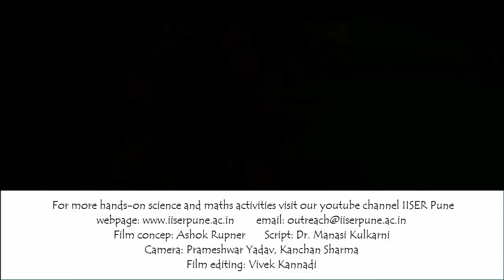Simple DC Motor | Marathi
In today’s world, hundreds of appliances use a motor. So, friends today let us make a very simple DC motor with house hold materials. You need a battery, safety pins, insulated copper wire, magnets, old bicycle tube, scissors and a cutter.
Take a 1.5 meter of insulated copper wire and wind it around the battery. Move it around 10 turns and remove it from the battery. Take one end and tie a knot and stretch it out. Repeat the same at other end. For equal distances of the weight both the knots should be diametrically opposite. Trim both ends to 3 cm. Now take a cutter and scrape off three sides on one end such that one side is still insulated.  On other diametrically opposite side scrape the insulation entirely.
The coil is ready now.
Next take an old bicycle tube and cut two broad rubber bands. Stretch and fix these rubber bands on battery and tuck in the magnet and the safety pins. The motor is now ready. If you place the coil in this assembly it starts.
A motor is a device that converts electrical energy into mechanical energy. When the coil is connected to the battery current passes through it which makes it electromagnet. This electromagnet has its north and south poles.  The permanent magnet placed in the vicinity of the magnet gives it attractive and repulsive kick depending on the polarity of both the magnets and the coil rotates.
As you might remember as we purposely left the insulation at one end. This precisely contributes switching the current on and off for every rotation.
Current passing, magnetic field and number of turns are the three important factors.
Wasn’t it simple? So make your own dc motor and have fun!